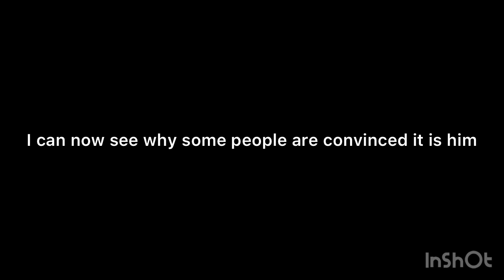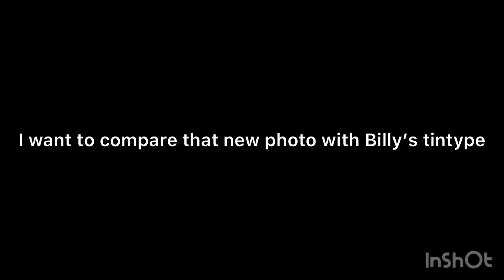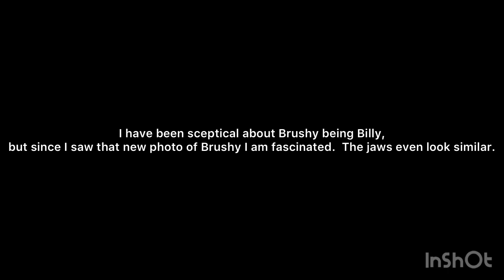New Brushy Bill photo (compared with Billy the Kid)